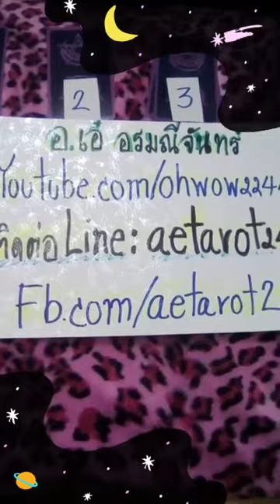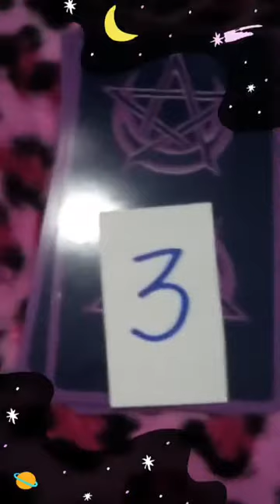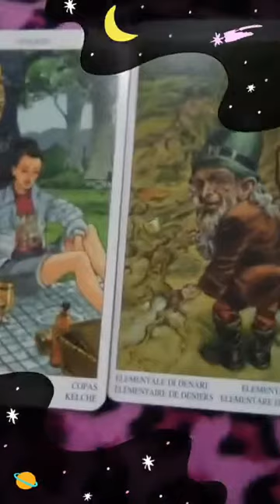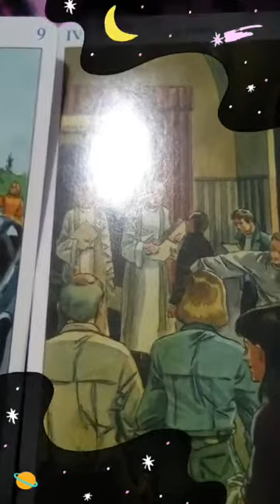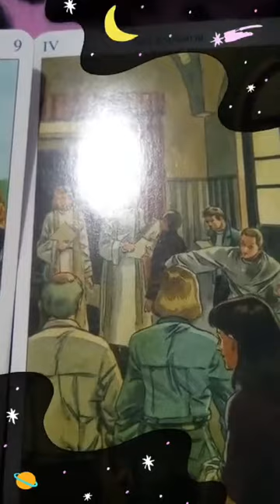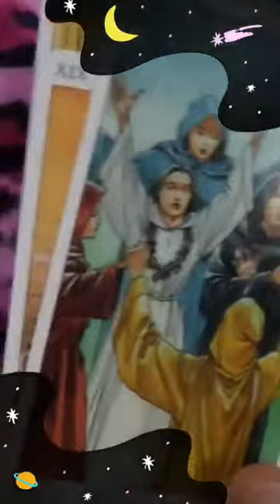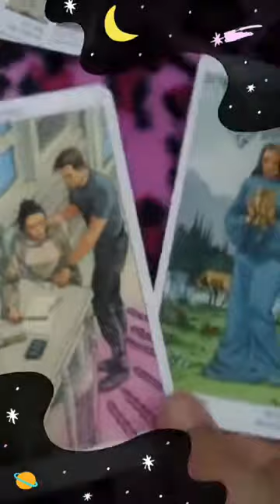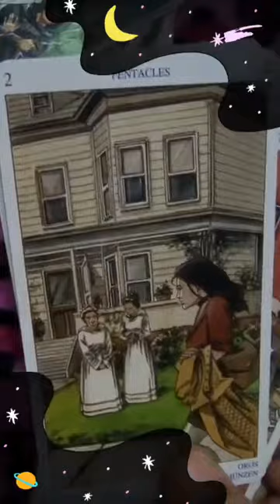💜เลือกไพ่ทำนาย👼สิ่งที่ฉันฝันมันแปลว่าอะไรกันนะ👑Line:aetarot24